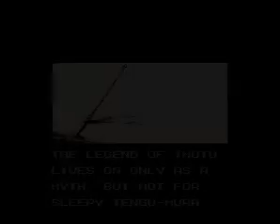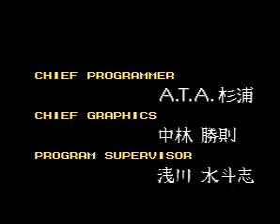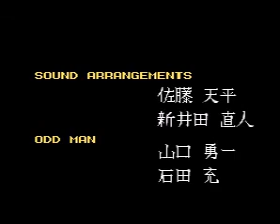Imo's Saga Musya SNES 1992 Stage 7 Watery Prison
Musya follows a pikeman (described as a spearman in the Japanese version and a pikeman in the English version) named Imoto (Jinrai (神雷) in the Japanese version), who must descend to the abyss to save Shizuka, a maiden. After Imoto survives a battle in which all other combatants perish, he travels to Tengumura Village, where he collapses. The mayor, Akagi (who is not named in the Japanese version), greets Imoto and tells him that Shizuka (しずか) needs to be rescued. Imoto heads into Tengumura Cavern (known in the Japanese version as Kihōshōnyūdō (鬼宝鍾乳洞)).